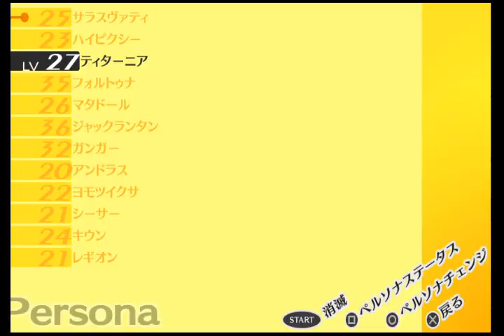【P4G】いにのペルソナ4 ザ・ゴールデン 実況プレイパート48